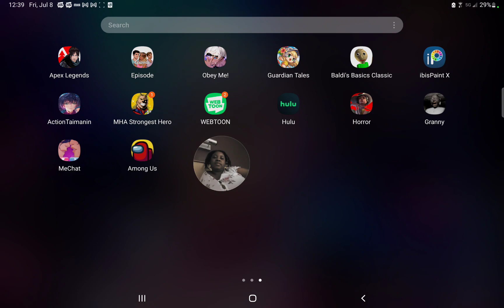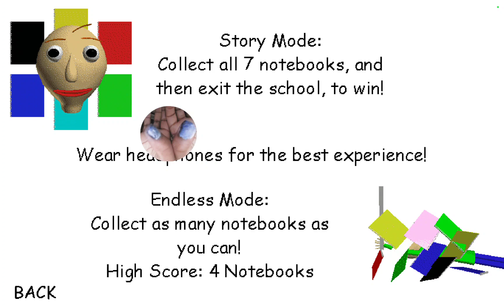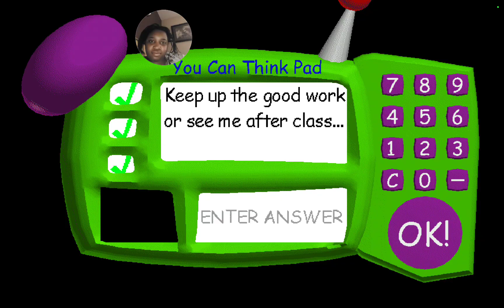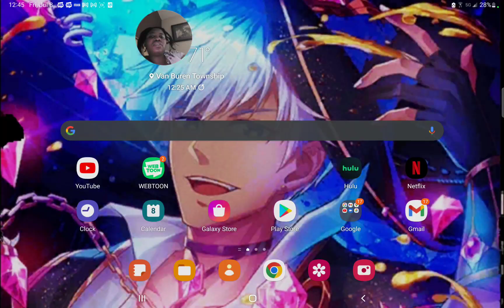Baldi basic horror addiction with Aki